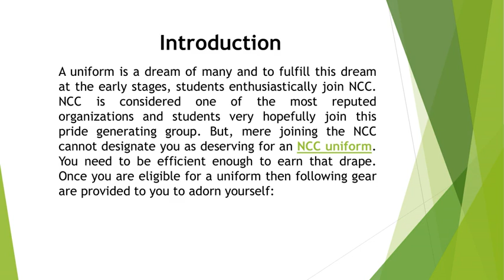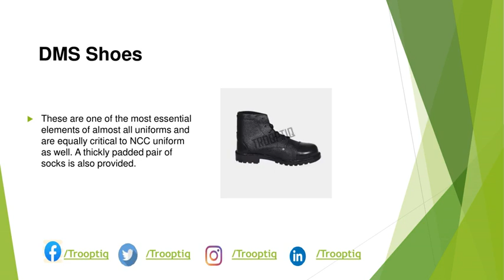Know about NCC Cadet’s Gear- Trooptiq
A uniform is a dream of many and to fulfill this dream at the early stages, students enthusiastically join NCC. NCC is considered one of the most reputed organizations and students very hopefully join this pride generating group. But, mere joining the NCC cannot designate you as deserving for an NCC uniform. You need to be efficient enough to earn that drape. Once you are eligible for a uniform then these gear are provided to you to adorn yourself.

About Us
Established in 1993, Trooptiq is a well-known NCC & Police uniform online store. We are the manufacturer and wholesaler of varied product which includes Army, Police and NCC uniform accessories, Ceremonial Accessories, Leather shoes, Gun Holster cover, leather belts, etc. All of our products offer durable, superior quality, and cost-efficient.